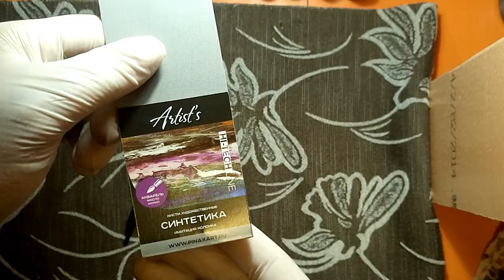Обзор кистей для росписи миниатюр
Небольшой обзор на кисти, которыми я работаю и небольшой анонс миниатюры.